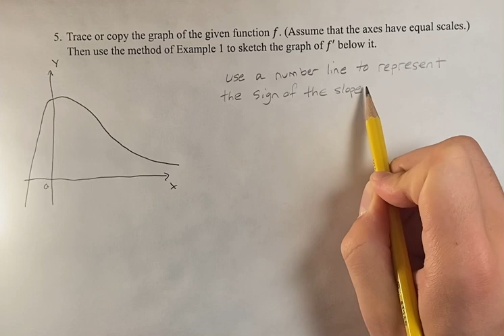5. Trace or copy the graph of the given function f. (Assume that the axes have equal scales.) Then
5. Trace or copy the graph of the given function f. (Assume that the axes have equal scales.) Then use the method of Example 1 to sketch the graph of f' below it.

Calculus: Early Transcendentals
Chapter 2: Limits and Derivatives
Section 2.8: The Derivative as a Function
Problem 5